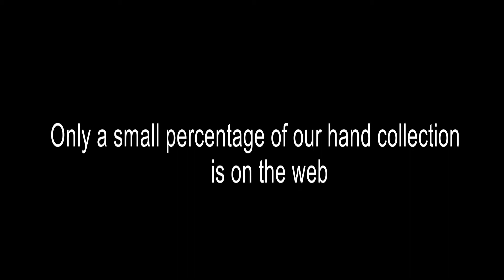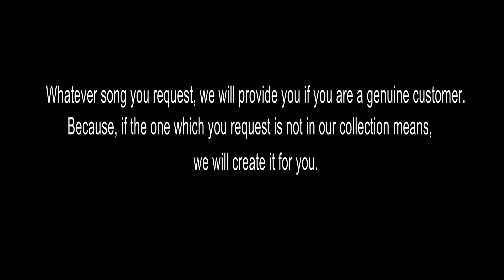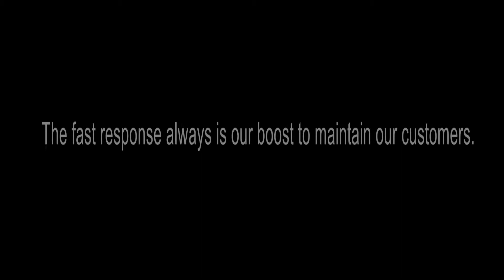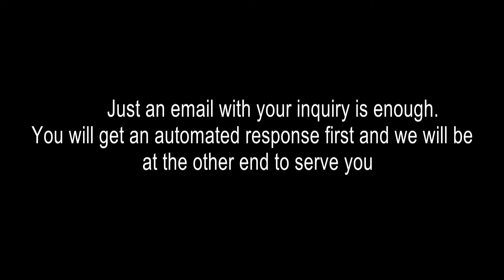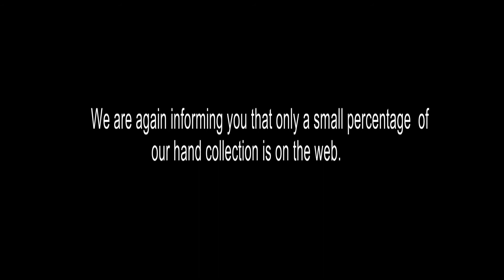EVIDEYO KALANU POYA KOUMARAM KARAOKE SHAKTHI